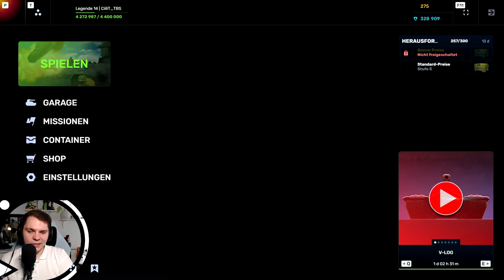Dauerfeuer von Gauss | Tanki Online #1207 [Let's Play]